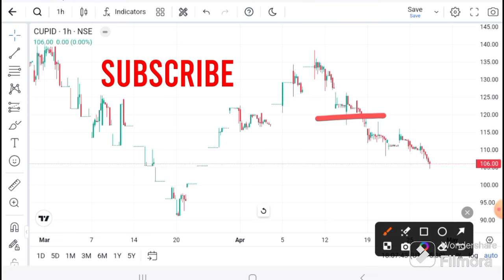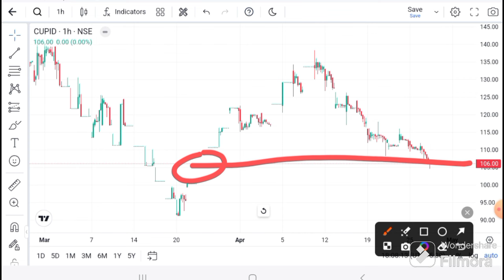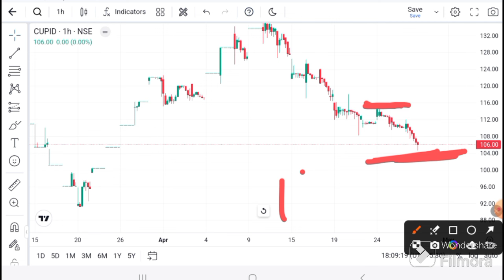CUPID LTD SHARE LATEST NEWS | CUPID LTD TODAY NEWS I CUPID LTD TARGET I CUPID LTD analysis I